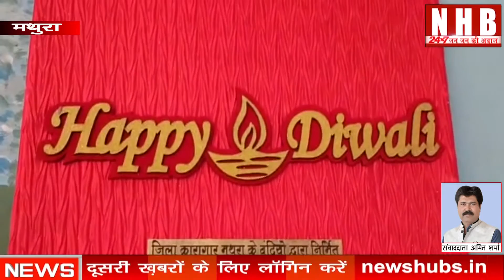Mathura: जेल में बंद कैदियों ने पूरे शहर को दिया दीवाली का अनोखा तोहफा | News Hub Bharat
About this video-मथुरा में इस बार दीपावली पर लोगों के घरों में खुशहाली और प्रकाश बिखेरने जा रहे है मथुरा जिला जेल में बंद उन कैदियों के हाथों से बने दीपक,मोमबत्तियां और हवन पूजा सामग्री जिसे कई हफ्तों से जिला जेल में अपने किसी गुनाह के कारण बंद है ।लेकिन ये भी आम इंसान है इनकी भी हसरत हैं कि वो भी अपने परिवार के साथ इस खुशियों के त्योहार दीपवाली को अपने परिवार के साथ मनाएं लेकिन जब वो खुद इस जेल की चार दिवारी में बंद होकर परिवार के साथ दीपावली नही मना सकते है तो उन्होंने अपने हाथों से बनाये दीपक,मोमबत्तियाई के साथ अन्य सामग्री के माध्यम से ही लोगों के घरों तक पहुँचेने का तरीका निकाला है कि जब उनके ये दीपक लोगों के घरों में रोशनी करेंगे तो उनके जीबन में भी रौशनी माता लक्ष्मी जी के साथ गणेश जी जरूर लाएंगे ,ऐसी ही सोच के साथ जबफरुर्खाबाद के रहने बाले कन्हैया लाल जोकि  पिछले 5 साल से मथुरा जेल में बंद है जिन्होंने पहले ऐसा कुछ हुनर दिखाया तो मथुरा जिला कारागार के जेल अधीक्षक ,व जेलर के साथ डिप्युटी जेलर ने इन कैदियों के हौशला बढ़ाने के लिए सारे समान का बंदोवस्त किया और फिर जेल के अंदर ही बन गया पूरे दीपावली के मनाने  साजो सामान जिसमें दीपक,माता लक्ष्मी के साथ गणेश जी की मूर्ति व मोमबत्ती भी यही तैयार की गई